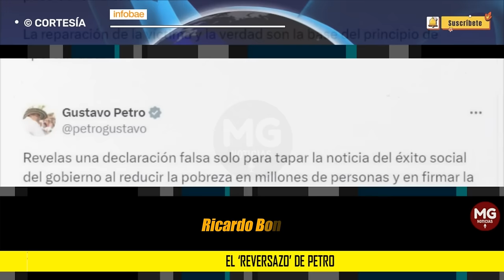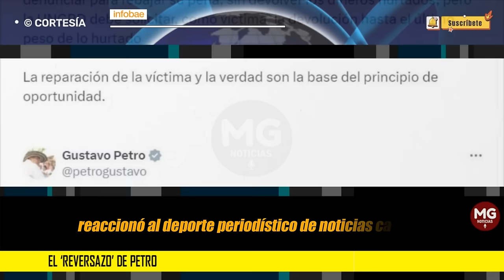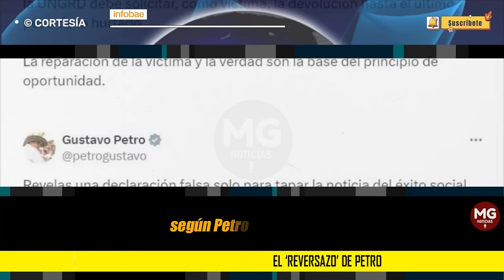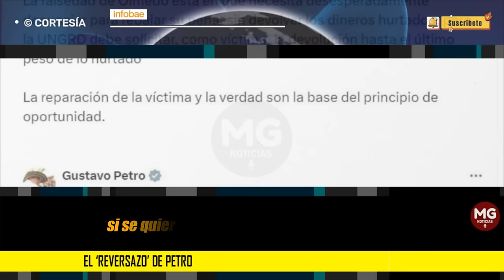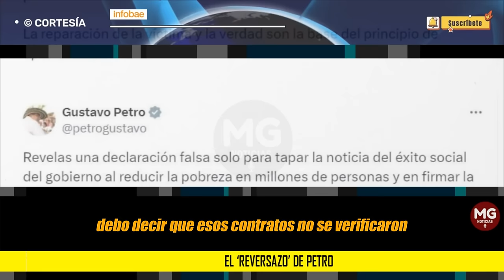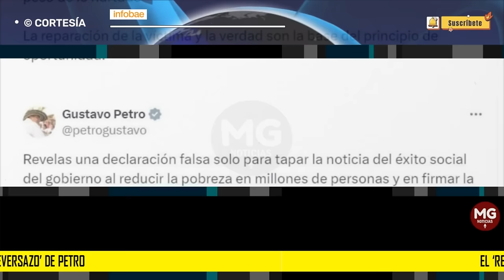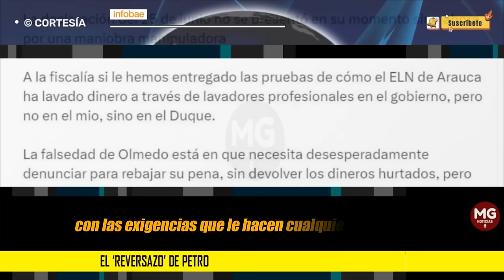⛔ EL ‘REVERSAZO’ DE GUSTAVO PETRO CON RESPECTO AL ESCÁNDALO DE LA UNGRD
El ‘reversazo’ de Petro: de calificar declaraciones de Olmedo López como falsas a negar responsabilidad de su Gobierno. El presidente de la República, ante lo que sería la evidencia en contra de su ministro de Hacienda, Ricardo Bonilla, cambió el sentido de sus respuestas al megaescándalo de corrupción en la Unidad para la Gestión del Riesgo, que tiene en jaque su gestión.
INFOBAE